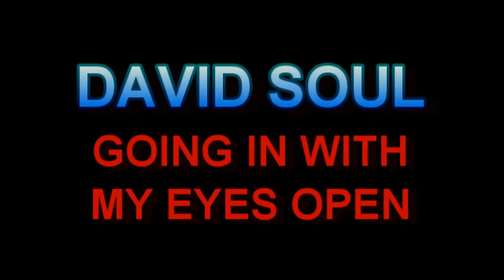David Soul - Going In With My Eyes Open (Full Version)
Great video of the hit song from 1977.